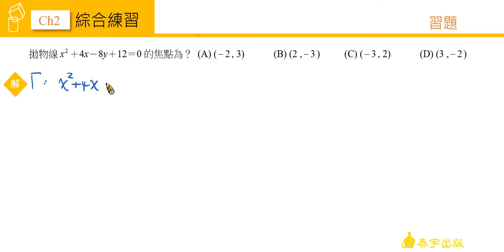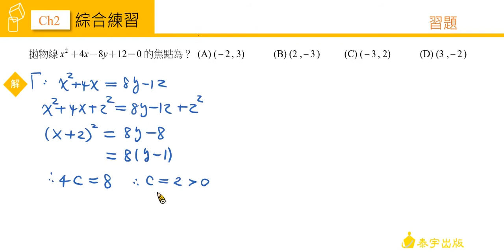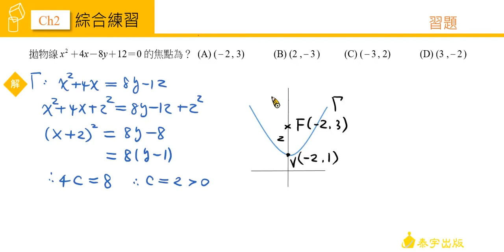技高數學C (四) CH2 自我評量 第2題